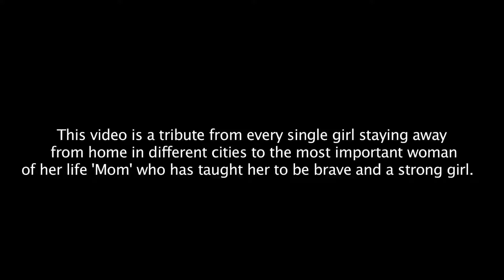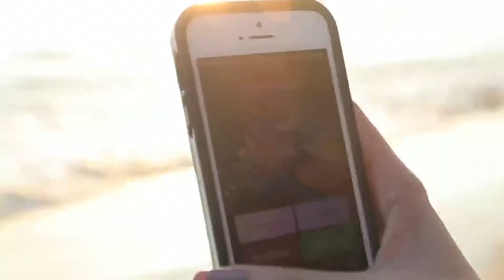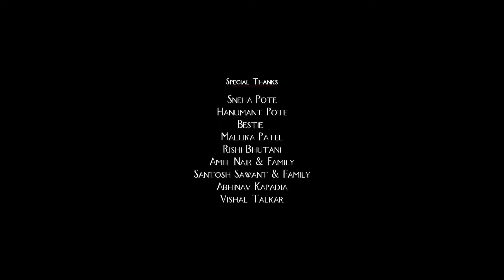"Maa" This song tribute to mother